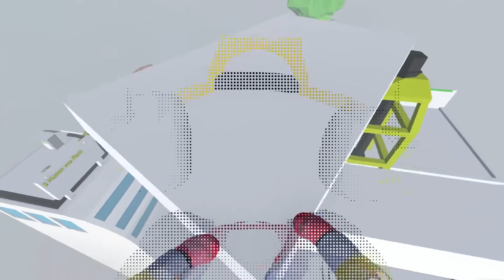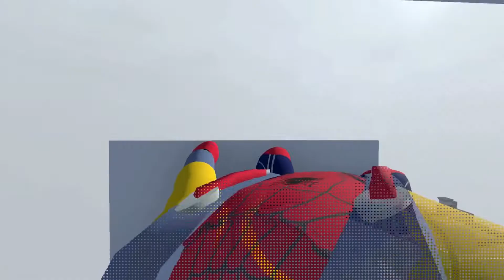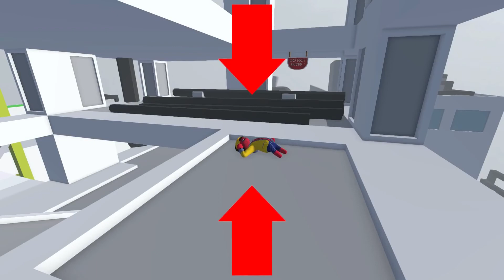ÖRÜMCEK ADAM KOMİK ANLAR 😱 Human Fall Flat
🕷️ Örümcek Adam sahnede! Bu kez, Human Fall Flat dünyasında komik anlara imza atmaya geliyor! 😱🕸️ Zorlu bulmacalar, çılgın akrobasi hareketleri ve tabii ki beklenmedik durumlarla dolu bu videoyu kaçırmayın!

🦸‍♂️ Örümcek Adam, bu olağanüstü macerada izleyicilere gizemli yeteneklerini sergiliyor. Yüksek yerlerden sallanma, platformlardan geçme ve birbirinden çılgın akrobasi numaraları, izleyicilere hem kahkaha dolu anlar hem de eğlenceli bir oyun deneyimi sunuyor.

😂 Hangi zorlu bulmacaları çözecek, hangi komik hataları yapacak ve belki de arkadaşlarıyla birkaç espri dolu diyalog paylaşacak? Örümcek Adam'ın Human Fall Flat dünyasındaki macerasını izlemek için hazır mısınız?

Siz de Örümcek Adam'ın bu eğlenceli macerasına tanıklık edin, çünkü Human Fall Flat dünyasında her an sürprizle dolu!

👇 Yorumlarda bize, bir sonraki Örümcek Adam macerasında neler olmasını istediğinizi yazmayı unutmayın! İzleyicilerimizin önerileriyle bir sonraki videoyu şekillendirelim! 🌟🦸‍♂️